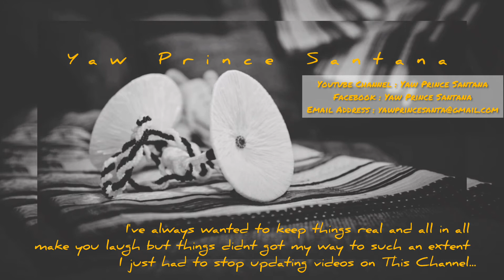Am Back Mzansi!!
🎬:Due to personal and unforeseen problems i had to stop updating Videos on this Channel, i really am sorry but am back and i guess yall are ready for the best entertainment ever..I Love you Guys..lets_do_this_Mzansi🌱